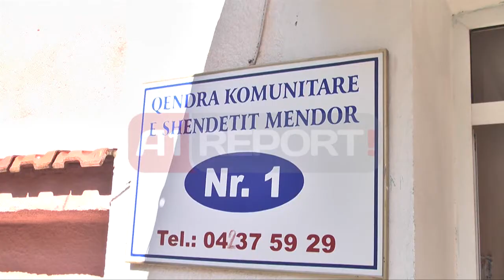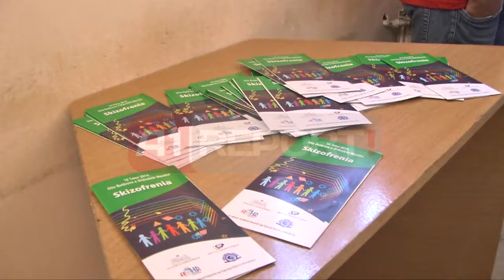A1 Report - OBSH:7% e popullsisë në botë vuan nga skizofrenia, 50% s’merr shërbim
Rreth 7% e popullsisë adulte në botë është e prekur nga skizofrenia në grupmoshat 15- 35 vjeç sipas OBSH. E njëjta shifër është e vlefshme edhe për Shqipërinë edhe pse nuk ka studime konkrete.

Në ditën Botërore të Shëndetit Mendor është ndërmarrë një fushat sensibilizuese e shtrirë në 4 qytete , Tiranë, Shkodër, Elbasan, dhe Vlorë. "Të jetosh me skizofreninë” është slogani për këtë vit.

Specialistja e shëndeti publik Jonida Haxhiu shprehet se personat që jetojnë me këtë çrregullim, duhet të përballen me sëmundjen nga njëra anë dhe me problemet që kanë të tjerët për ti pranuar ata si "të sëmurë me skizofreni" nga ana tjetër.

“Shpeshherë injorohen le të themi simptoma të caktuara të skizofrenisë për të gjithë problemeve të shëndetit mendor në tërësi, pikërisht për shkak të stigmës, për shkak të diskriminimit nëse personat shkojnë kërkojnë një trajtim për këtë gjë, por vihet re që me kalimin e kohës ka gjithmonë e më tepër sensibilizim dhe personat po shkojnë gjithmonë e më tepër për të kërkuar ndihmë, për tu trajtuar nga problemet e shëndetit mendor”, shprehet Jonida Haxhiu.

24 milionë njerëz në të gjithë botën janë të prekur nga skizofrenia.

Shkaqet e kësaj sëmundje nuk janë përcaktuar akoma por mendohet që të jenë shkaqe gjenetike por edhe probleme mjedisore.
Skizofrenia është një çrregullim i trajtueshëm, sidomos në stadet fillestare, por kjo sëmundje është kronike, pra vazhdon gjithë jetën. Më shumë se 50% e personave me skizofreni në të gjithë botën nuk e marrin kujdesin e përshtatshëm.